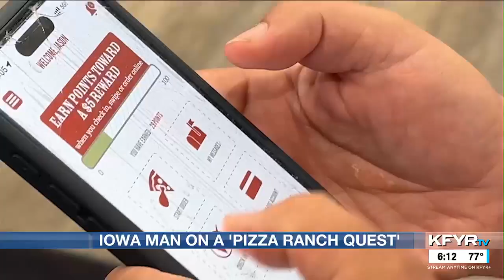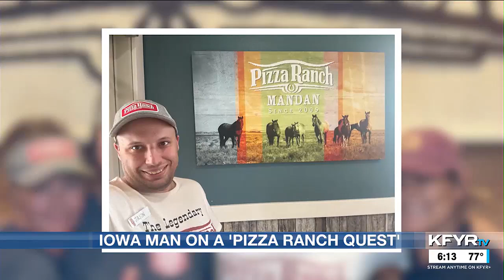Iowa man on a quest to visit all Pizza Ranch restaurants, stops in Bismarck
Jason Halkias first started this quest in 2014. He makes sure to snap a photo of himself at each stop. This week alone he’s stopped at Pizza Ranch locations in